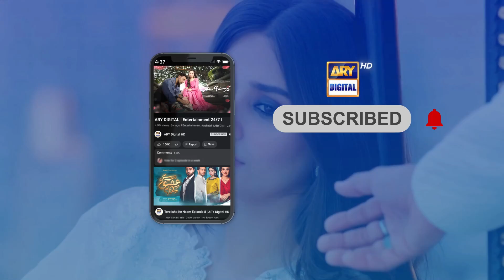Kisko Bhej Rahe ho Pictures | Wahaj Ali | Ayeza Khan | Mein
Cast:
Wahaj Ali
Ayeza Khan
Azeekah Daniel
Usman Peerzada
Shehzad Nawaz
Aijaz Aslam
Agha Mustafa
Nameer Khan
Sabeena Syed
Alizay Rasool
Rohi Ghazali
Shiza Khan.

WATCH 'MEIN' every Monday at 8:00 PM only on ARY Digital!